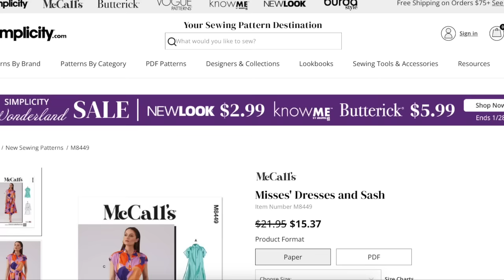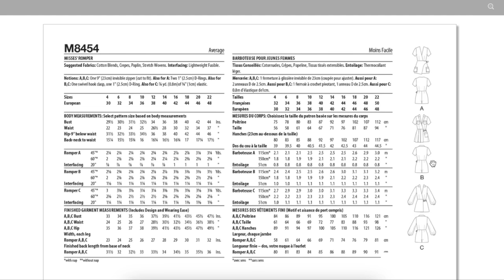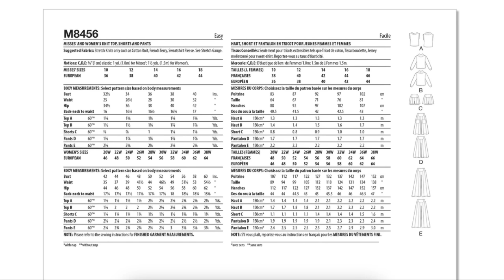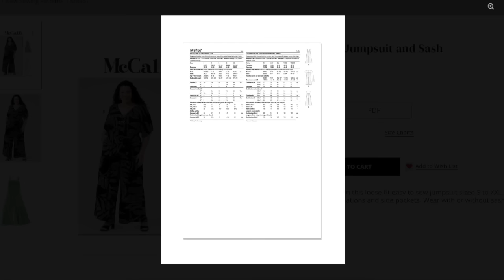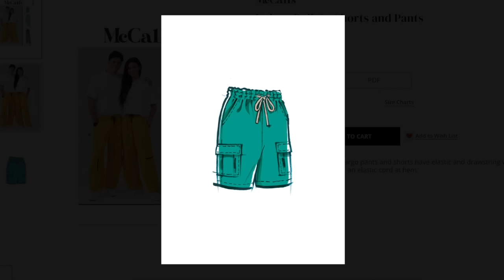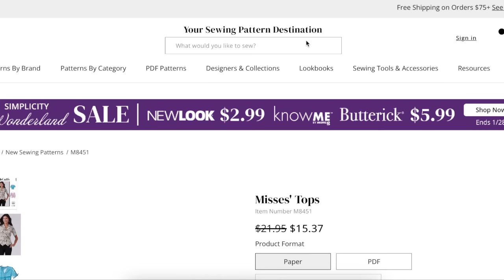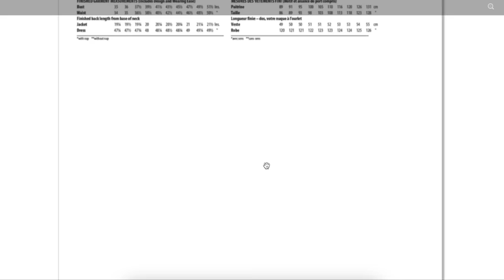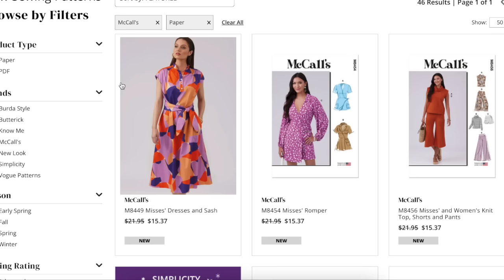Review: McCalls 2024 Spring Sewing Patterns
McCall's sewing patterns just released their Spring sewing pattern collection. Today, I'm taking a look at each of the new sewing patterns and assessing them for fit, fabrication, and overall design. If you love looking at sewing patterns, I think you'll enjoy this video.

In case you missed it, I just put up the Simplicity First Impression.